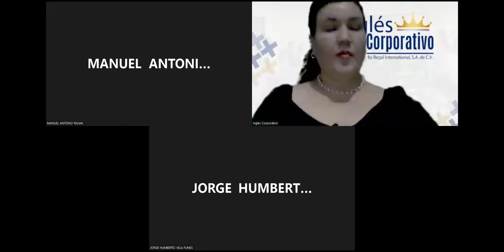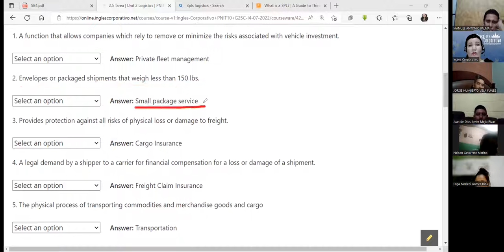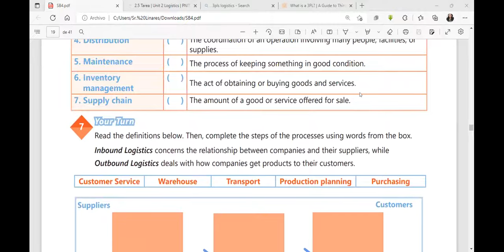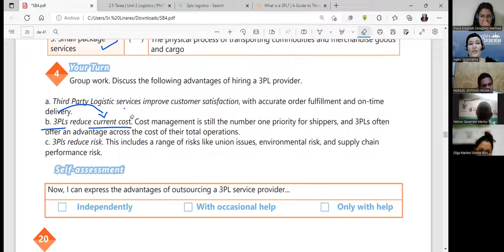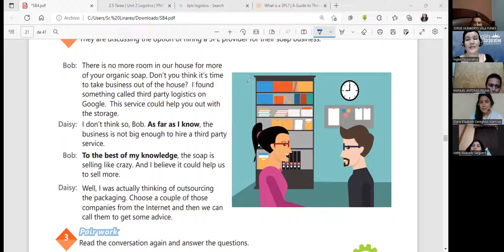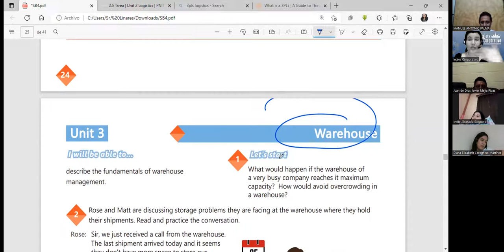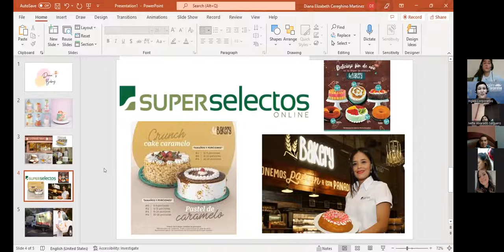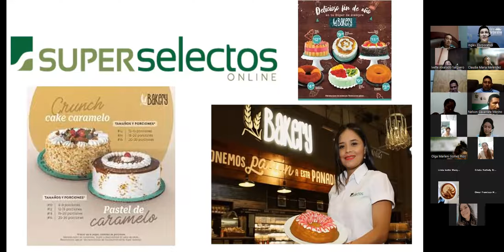Inglés Corporativo-15/7/22--Videoconferencia #10 ADVANTAGES OF OUTSOURCING A 3PL SERVICE PROVIDER